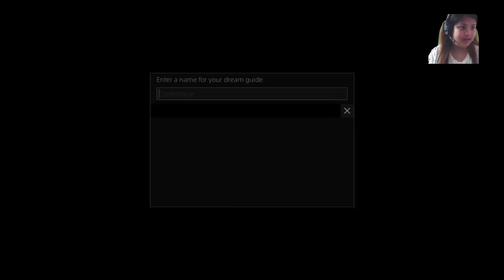FFXV Platinum Demo Gameplay - 3